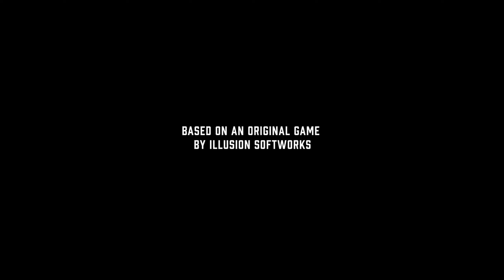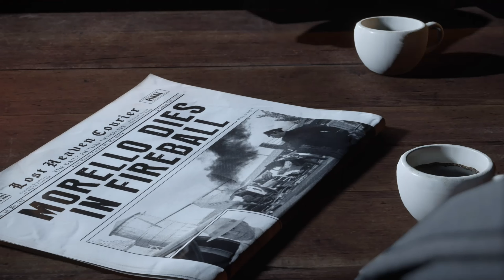Mafia: Definitive Edition #1 Das Angebot kann er nicht ablehnen - Let's Play Deutsch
Nach einer Begegnung mit der Mafia findet sich der Taxifahrer Tommy Angelo widerwillig in der Welt des organisierten Verbrechens wieder. Doch schon bald sind die Verlockungen zu stark.